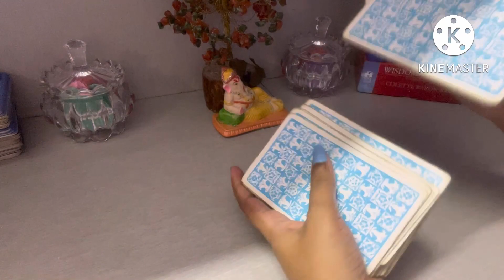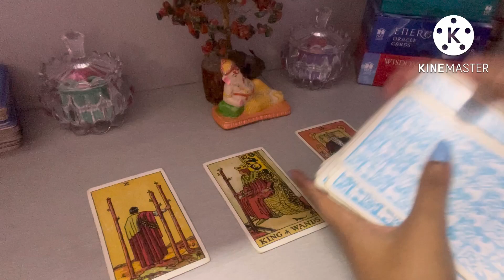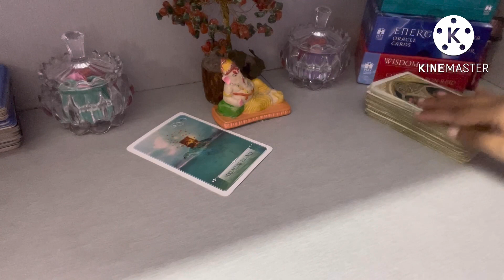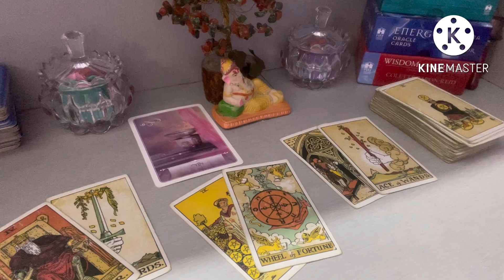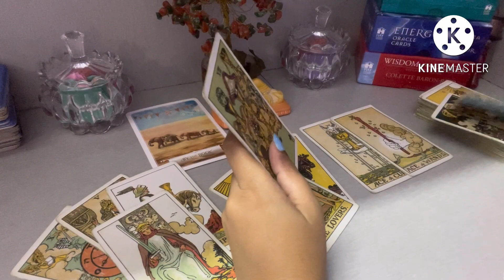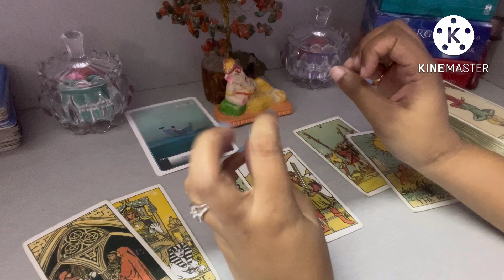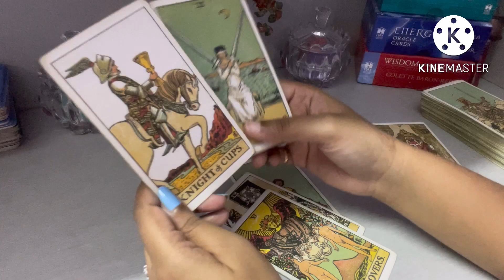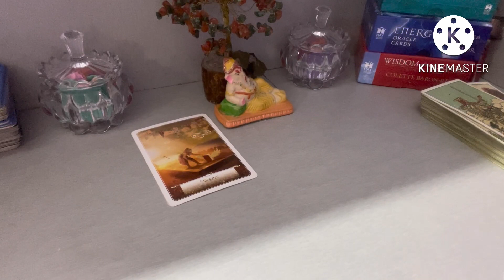Weekly Horoscope 22/8/22 To 28/8/22 Aries , Leo , Sagittarius, Gemini,libra & Aquarius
Aries -1:00
Leo -7:00
Sagittarius-14:00

Gemini -21:50
Libra -30:30
Aquarius-38:50